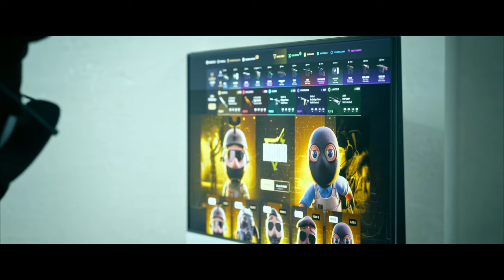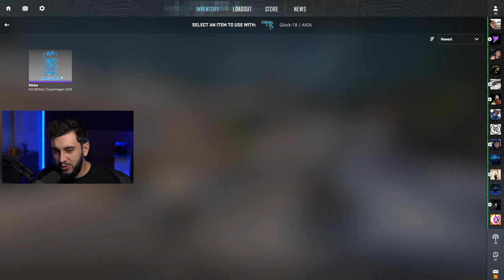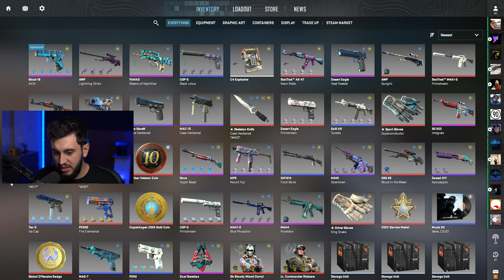Transformei Minha AWP com os NOVOS Adesivos do CS2